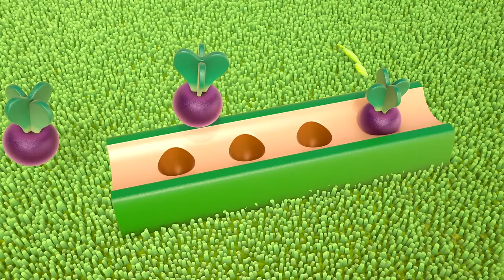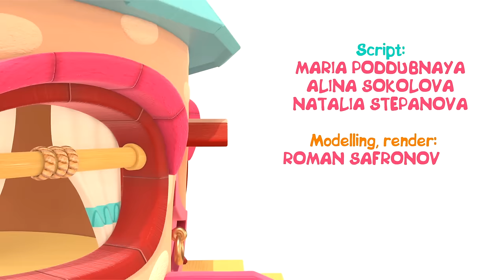Peck Peck the Woodpecker full episodes - Baby cartoons & toys for kids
Do you like baby cartoons about Peck Peck the woodpecker and Hop Hop the owl? Come and watch full episodes of cartoons for kids and play with toys for kids! Learn new words and have fun with two baby birds!

00:01 - An abacus
06:00 - A toy car for kids
10:42 - A toy egg
15:29 - Learn vegetables for kids with toys

Play and learn with Hop Hop the Owl and Peck Peck the Woodpecker. Learn colors for kids, learn shapes and numbers for babies with funny baby owl and baby toys for kids.